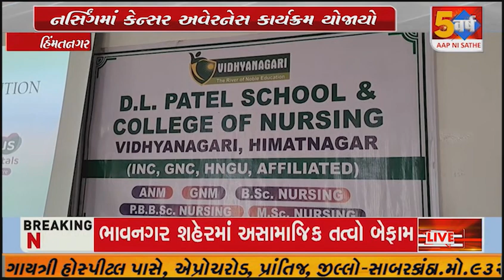હિંમતનગરના ડૉ. ડી.એલ. પટેલ સ્કૂલ એન્ડ કોલેજ ઓફ નર્સિંગમાં કેન્સર અવેરનેસ કાર્યક્રમ યોજાયો